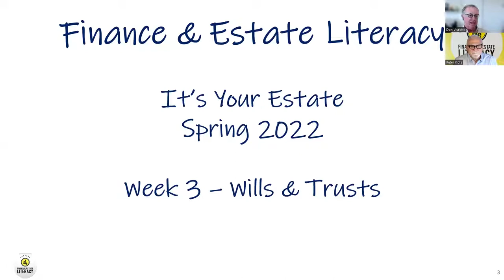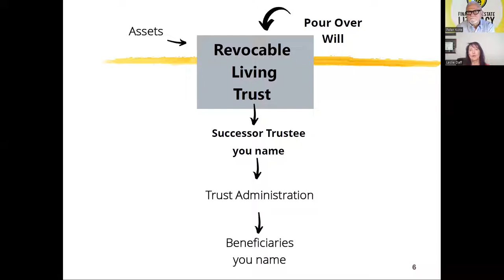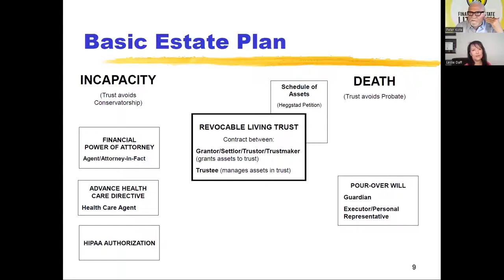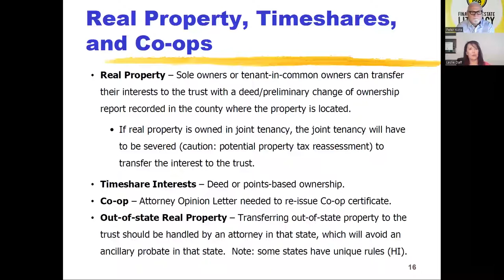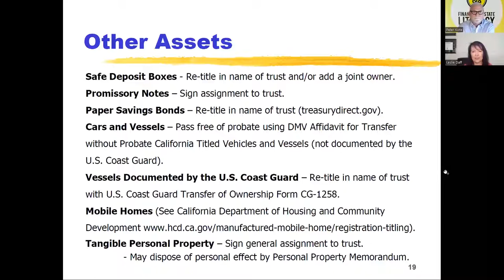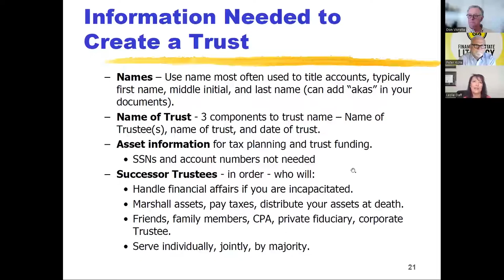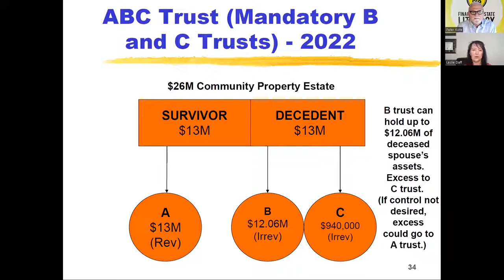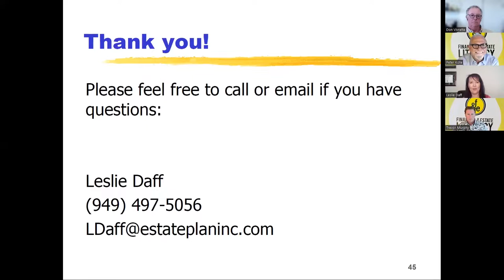Financial Education: Wills & Trusts (Spring 2022)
Welcome to the Financial & Estate Literacy workshop series.
This video's topic is "Wills & Trusts"
This is video 3 out of 6 for the "It's Your Estate" series.

~ By Peter Kote, Don Vivrette and Leslie Daff

Who we are ?

We are a non-profit dedicated to preventing financial abuse by educating people to take control of their financial, estate, and charitable giving decisions; and each spring and fall we conduct our It's your Money and It's your Estate workshop series which consists of six 90-minutes video workshops per series.

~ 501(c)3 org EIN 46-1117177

American Heart Association, Chapman University, CHOC Children’s Foundation, City of Orange Public Library Foundation, Financial & Estate Literacy, Hemlock Society of San Diego, In Defense of Animals, Laguna Beach Seniors, Laguna Canyon Foundation, Mary’s Path, Newport Beach Public Library Foundation, OC Ronald McDonald House, Pacific Symphony, Providence Mission Hospital Foundation, Susan G. Komen®, The Blue Bell Foundation For Cats.